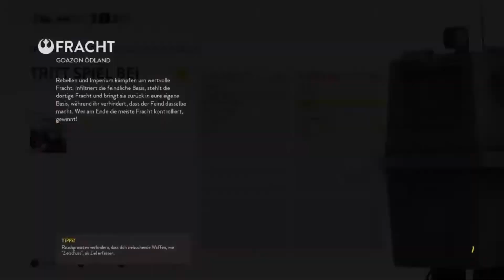STAR WARS BATTLEFRONT | PvP #116 | FRACHT auf JAKKU (Goazan Ödland) [PS4] [deutsch]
Star Wars Battlefront DLC Battle of Jakku deutsch german | Let's Play Star Wars Battlefront deutsch german | Star Wars Battlefront Gameplay deutsch german | Star Wars Battlefront PS4 deutsch german

In diesem Video: "Star Wars Battlefront (2015) für Sony Playstation 4"

Beschreibung: "Let's Play Star Wars Battlefront"
Kommentiertes Gameplay von McRalph (2016)

Wenn euch das Spiel gefällt, unterstützt bitte die Entwickler und kauft die Software im Original!

Hinweis: Links, die mit einem * markiert sind, sind sog. Kommt über diesen Link ein Einkauf zustande, wird McRalph Gaming mit einer Provision beteiligt.

Dieses Video beinhaltet keine bezahlte Produktplatzierung! Jedes Produkt wurde von mir selbst gekauft/verwendet und ich gebe grundsätzlich meine ganz persönliche und ehrliche Meinung zu den Produkten ab.